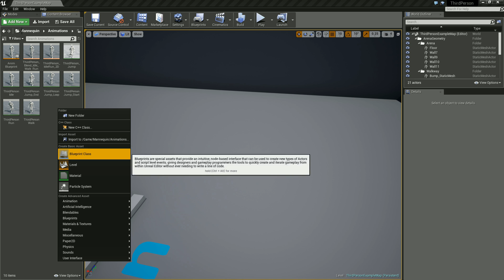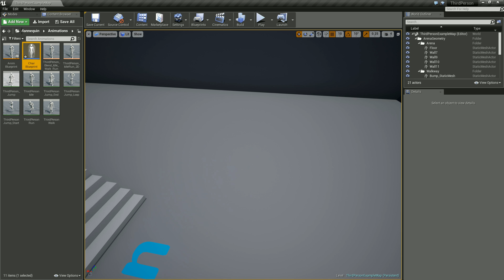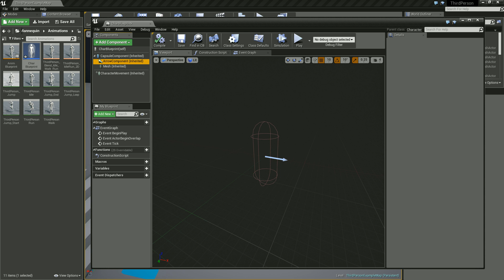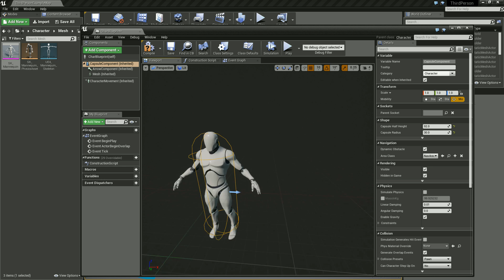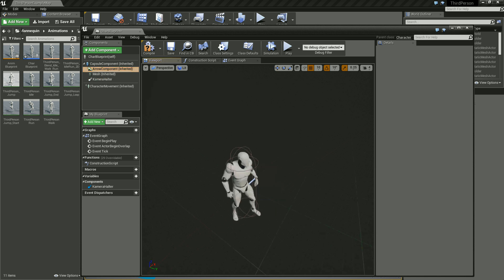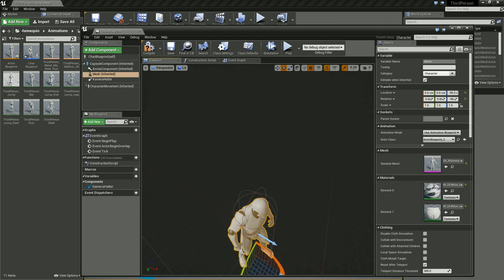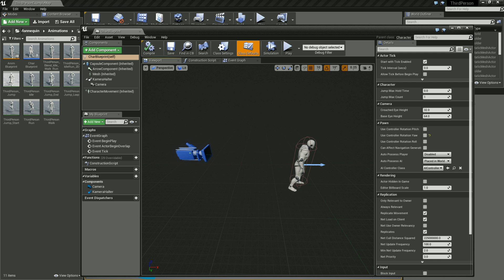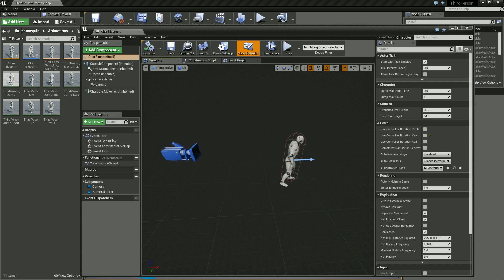Unreal Engine 4 Tutorial #30 - Der Character Blueprint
In diesem Tutorial erstellen wir unseren Character.